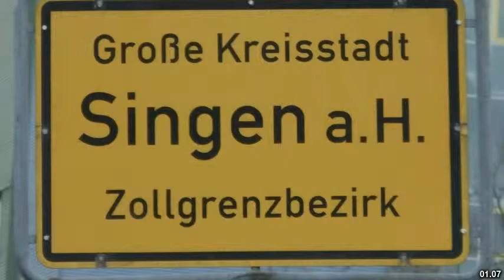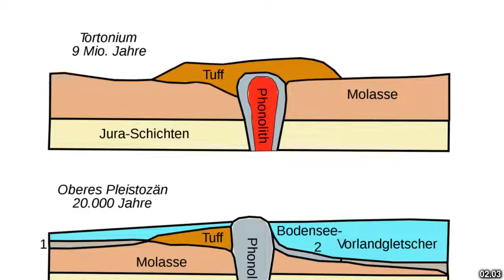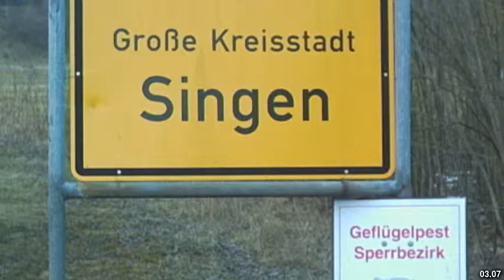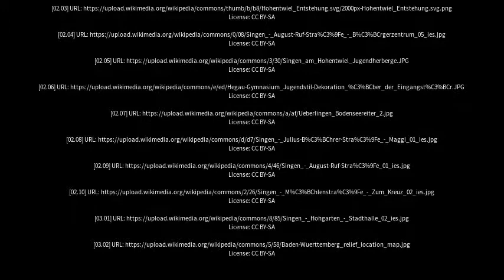Best places to visit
Best places to visit - Singen (Hohentwiel) (Germany) Best places to visit - Slideshows from all over the world - City trips, nature pictures, etc.